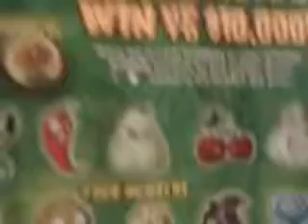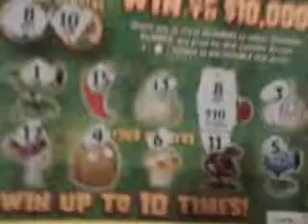Gino Galves episodes #002